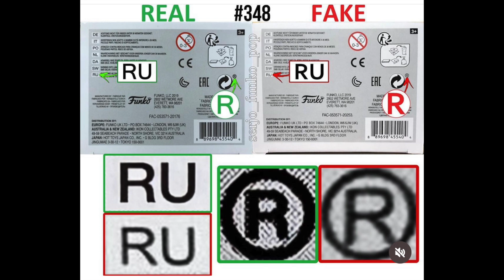Funko Pop Legit Guide "Real Vs Fake": HEAVY INFANTRY MANDALORIAN #348 – STAR WARS